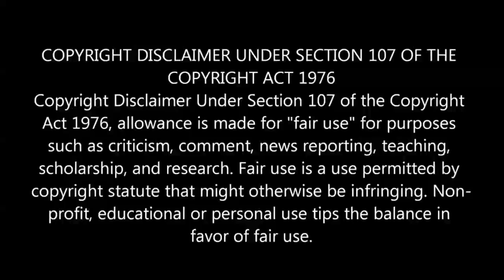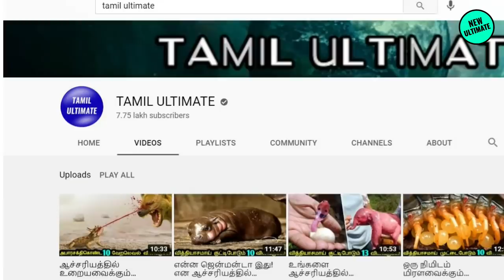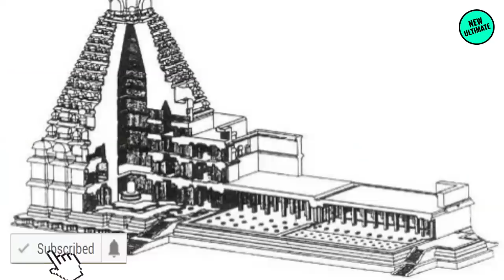தஞ்சை பெரிய கோவில் கோபுரத்தில் சோழர்கள் மறைத்துவைத்த ரகசியம்!குழம்பும் நவீன அறிவியல்! temple mystery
தஞ்சை பெரிய கோவில் கோபுரத்தில் சோழர்கள் மறைத்துவைத்த ரகசியம்!குழம்பும் நவீன அறிவியல்!